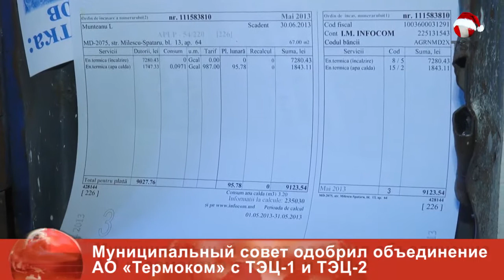Муниципальный совет одобрил объединение АО «Термоком» c ТЭЦ-1 и ТЭЦ-2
Тариф на тепло для потребителей может вырасти. К таким выводам пришли муниципальные советники после дебатов о том, стоит ли подвергать реформе деятельность столичного поставщика тепла. Напомним, АО "Термоком" несостоятелен с 2002 года, исторические долги его уже достигли 2,5 миллиардов леев.